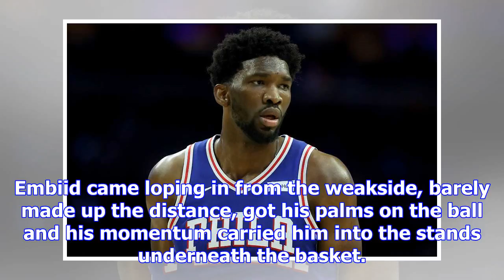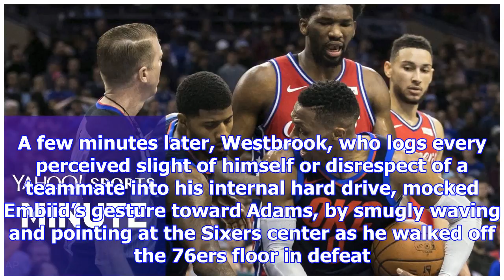Joel embiid and russell westbrook engage in war of words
Like the same polar ends of two magnets, Russell Westbrook learned on Friday night that he is absolu...